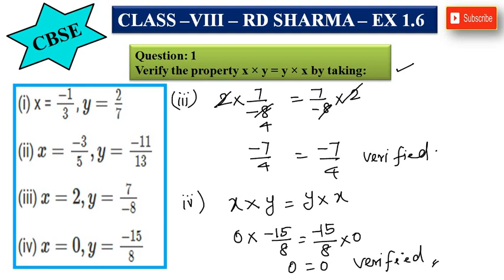CBSE - CLASS 8 - RD SHARMA - EX 1.6 - SUM 1